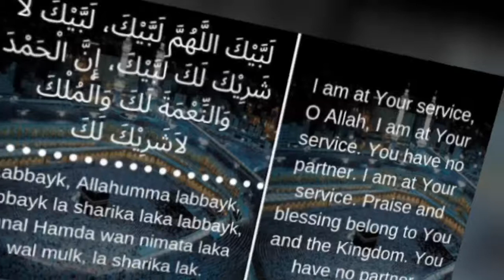MANASIK HAJI dirumahaja | Menghidupkan Semarak Bulan Dzulhijjah dengan Membuat Ka’bah dari Kardus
Assalamu’alaykum! Ada duo gemes sama Mama lagi, nih! Apa yang dilakukan M dan N seminggu sebelum Idul Adha ini? Main haji-hajian!

Yuk, tonton gimana mereka thawaf dan mencoba menghafalkan lantunan kalimat Talbiyah. Miniatur Ka’bah dibuat dari kardus bekas kulkas, lho! Video ini juga dikirimkan ke teman-teman komunitas Muslim di Tokyo dan sekitarnya untuk merayakan Idul Fitri secara virtual (Eid Ceria) :)

Doakan ya semoga suatu hari mereka beneran bisa thawaf dan shalat di depan Ka’bah betulan bareng-bareng sama Mama Papanya, ya!

TOLONG DUKUNG CHANNEL INI UNTUK TERUS BERKEMBANG, YA  ♡

  ・ Klik LIKE kalau suka atau bagus, tapi jangan dislike kalau ga suka, kasih tahu aja lewat komentar.. biar tepat sasaran makiannya dan nggak diulang lagi (wkwkwk). Makasih banyak buat yang udah sempetin waktu nulis :)
  ・  Follow juga akun medsos mama di @egadioniputri (Instagram) atau Facebook page dengan nama yang sama kaya channel ini. Di situ bakal ada update juga kalau ada video baru buat kalian yang mungkin kurang akrab sama Youtube.

Arigato gozaimasu 😁